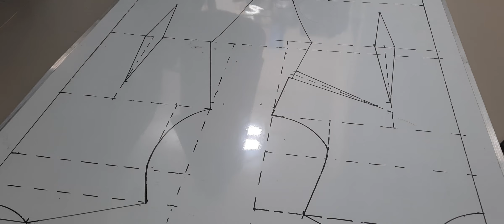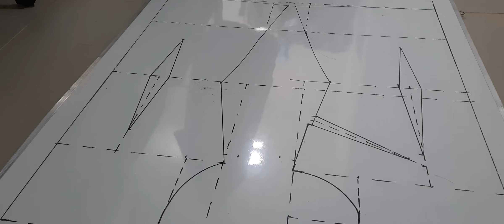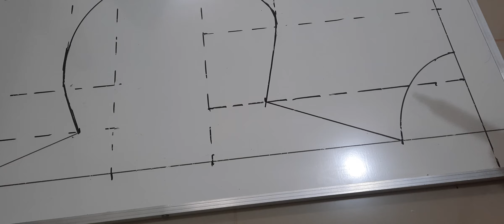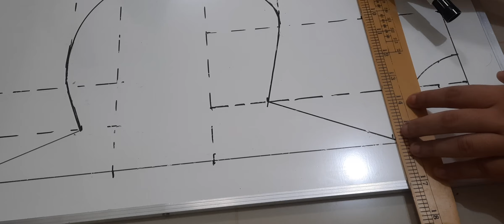pecah pola blus sesuai desain